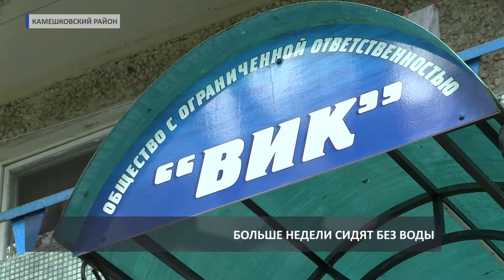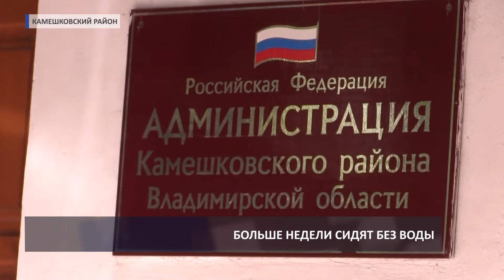2016 05 13 HD Жители Камешково сидят без воды